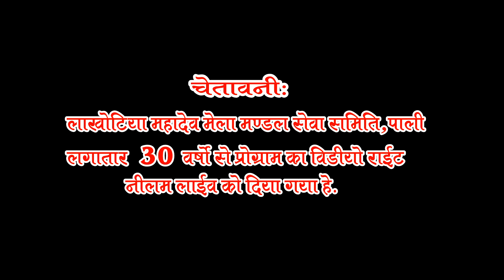Lakhotiya mahadev ji 2019 Sona Khetlaji Bhajan Singer:Ramesh mali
For Any Kind Of Phtotgraphy & Videography Contect us:
*: Song :Sona Khetlaji bhajan
*: Language :rajsthani/ marwadi
*: Lyrics : Traditional
*: Category : Devotional
*: Singer:   Ramesh mali
*: Camera :SUMIT UPADHYAY
*: Edit by :AMIT UPADHYAY
*: Presented by : NEELAM LIVE
*: Director :GOPI KISHAN UPADHYAY& L.K.KALLA
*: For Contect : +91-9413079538